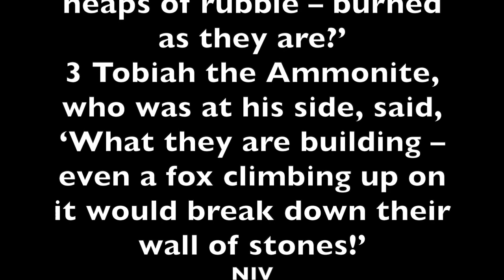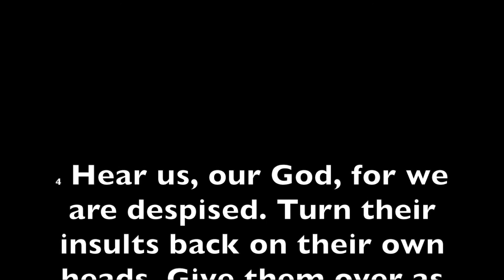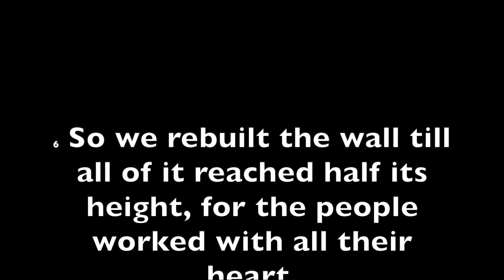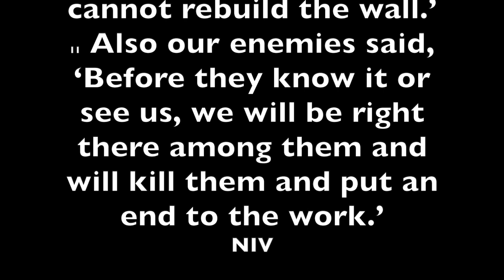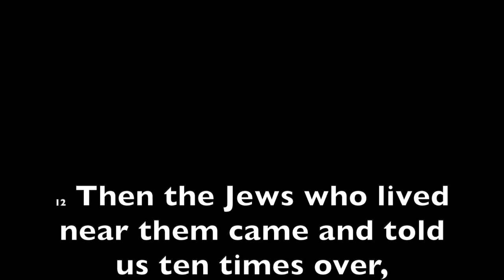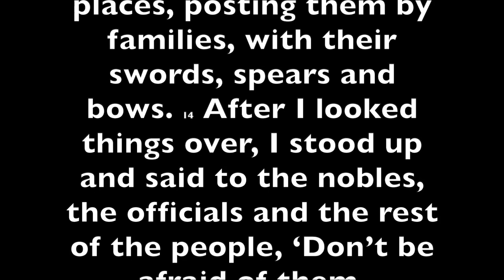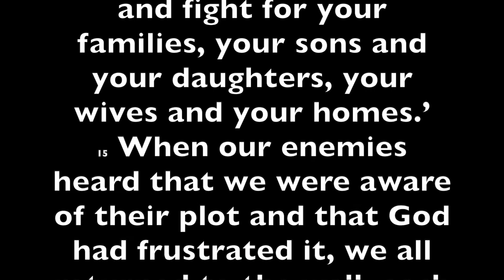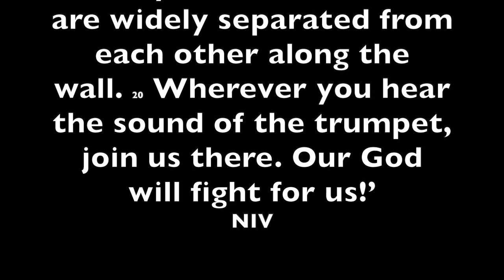Nehemiah 4:1- 23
Ian Pusey talks about defeating discouragement, from Nehemiah chapter 4.